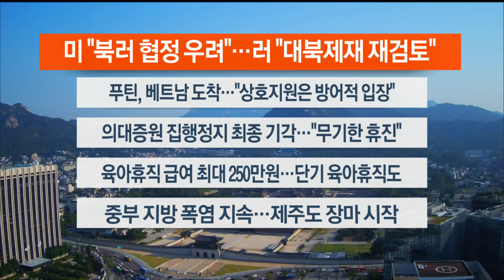[이시각헤드라인] 6월 20일 라이브투데이1부 / 연합뉴스TV (YonhapnewsTV)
■ 미 "북러 협정 우려"…러 "대북제재 재검토"

미국은 북한과 러시아의 포괄적 전략 동반자 협정 체결을 두고 크게 우려할 일이라고 평가했습니다. 앞서 푸틴 러시아 대통령은 유엔 안보리 대북제재가 "개정돼야 한다"는 입장을 밝혔습니다.

■ 푸틴, 베트남 도착…"상호지원은 방어적 입장"

푸틴 러시아 대통령이 북한 방문을 마치고 다음 순방국인 베트남에 도착해 국빈 방문 일정을 시작했습니다. 러시아는 북·러가 침략당할 경우 상호지원을 제공한다는 내용이 담긴 협정은 "방어적인 입장일 뿐"이라고 주장했습니다.

■ 의대증원 집행정지 최종 기각…"무기한 휴진"

대법원이 '의대 증원 집행정지 신청'에 대해 "국민 보건 역할"을 이유로 정부 손을 들어줬습니다. 전국의대교수 비대위원장은 정부가 현재 입장을 고수하면 무기한 휴진을 할 수 밖에 없다고 밝혔습니다.

■ 육아휴직 급여 최대 250만원…단기 육아휴직도

윤석열 대통령이 '인구 국가비상사태'를 선언했습니다. 정부는 출산 가구를 대상으로 주택 공급을 확대하고, 육아휴직 급여 인상 등을 통해 제도를 개선하겠다는 계획입니다.

■ 중부 지방 폭염 지속…제주도 장마 시작

오늘 서울의 낮 최고 기온이 35도까지 오르는 등 중부 지방에는 '불볕더위'가 이어지겠습니다. 제주도에는 내일 아침까지 올여름 첫 장맛비가 내리겠습니다.